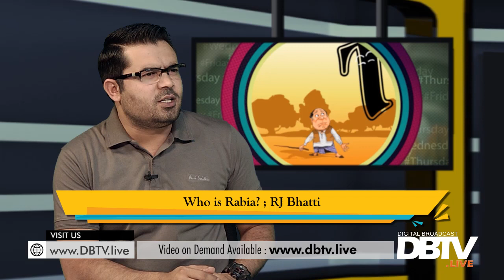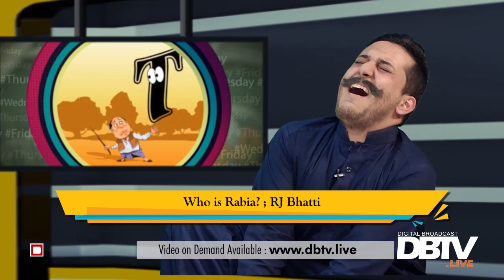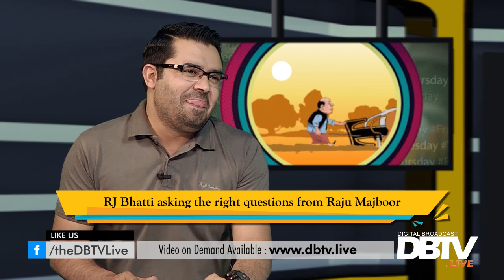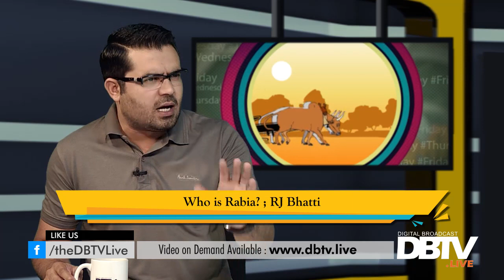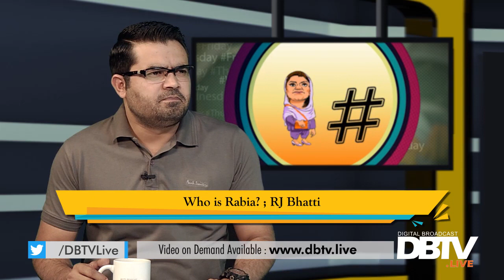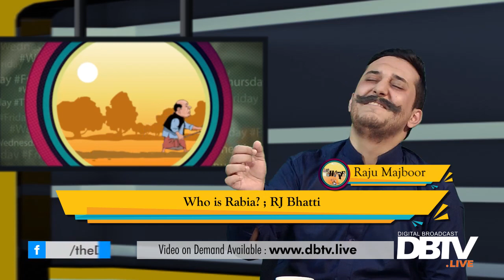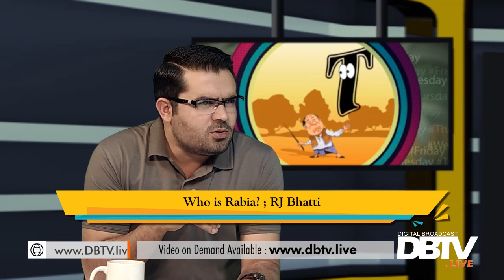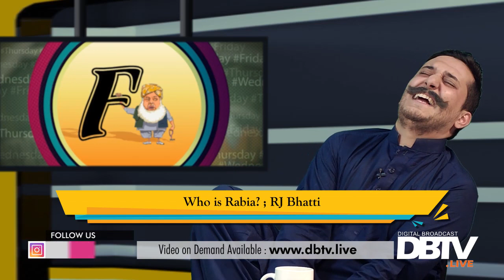Uncle Majboor is back | Rabia Please | Aye Hai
Ahmer Najeeb did another famous characters Uncle Majboor. Watch this video and give your feedback in the comments